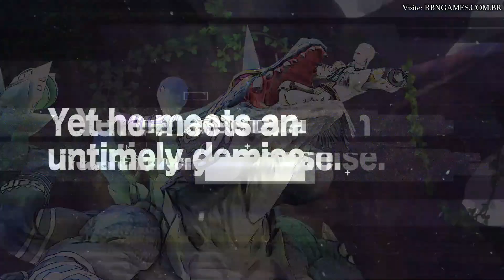Jogos com Lançamentos em Abril de 2024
Nesse vídeo separamos alguns jogos que vão ser lançados em abril de 2024, deixando destacado que vamos postar vídeos específicos sobre alguns deles ao longo do mês, com isso se você quiser conhecer mais sobre eles e muitos outros games basta se inscrever no canal para receber os novos conteúdos.

Os games mostrados no vídeo são:

Botany Manor (Xbox One, Xbox Series, Nintendo Switch e PC) 9 de Abril de 2024
Europa (PC) 16 de Abril de 2024
Grounded (PS5 e Nintendo Switch) 16 de Abril de 2024
Kingsgrave (PC) 16 de Abril de 2024
Sker Ritual (PS5 e Xbox Series) 18 de Abril de 2024
Tales of Kenzera™: ZAU (PS5, Xbox Series, Nintendo Switch e PC) 23 de Abril de 2024
Eiyuden Chronicle: Hundred Heroes (PS5, Xbox Series, Nintendo Switch e PC) 23 de Abril de 2024
SAND LAND (PS4, PS5, Xbox Series e PC) 25 de Abril de 2024
Whisker Waters (PS5, Nintendo Switch e PC) 25 de Abril de 2024
Another Crab's Treasure (PS4, PS5, Xbox One, Xbox Series, Nintendo Switch e PC) 25 de Abril de 2024
SaGa Emerald Beyond (PS4, PS5, Nintendo Switch e PC) 25 de Abril de 2024
Manor Lords (PC) 26 de Abril de 2024
Stellar Blade (PS5) 26 de Abril de 2024
Braid, Anniversary Edition (PS4, PS5, Xbox One, Xbox Series, Nintendo Switch e PC) 30 de Abril de 2024